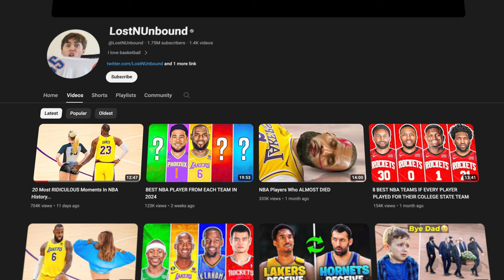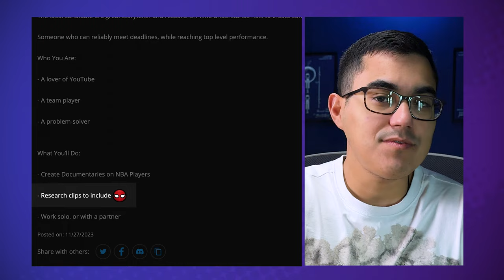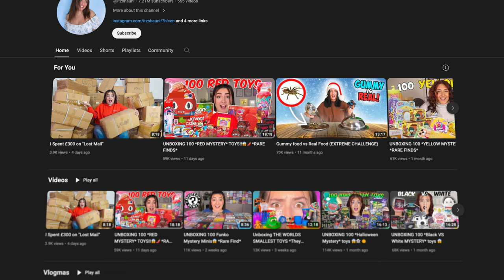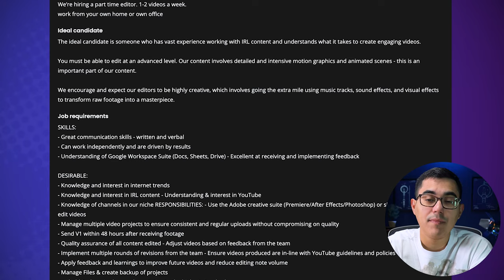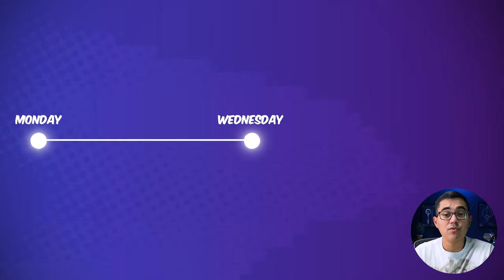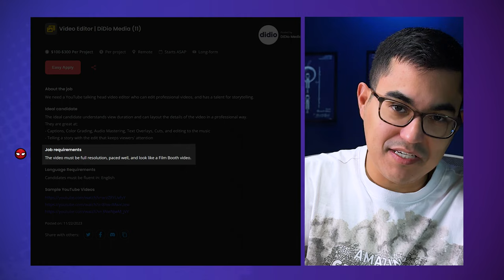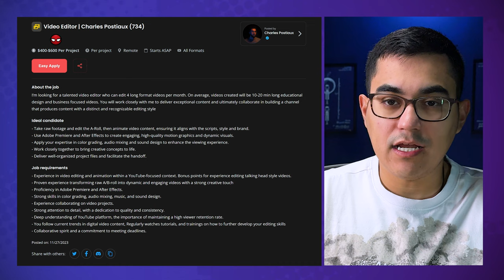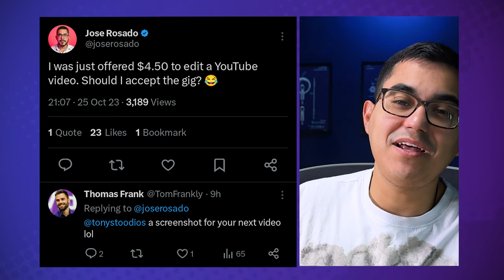Is $750 a Video Worth It? | Pro Editor Reacts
Hi! Today we are visiting YTjobs.co and I will be reviewing some job-postings I find. Good luck!

🧠 Check out Creators Companion, the Notion template I use to manage all of my videos!

⏱️ Timestamps:
00:00 - Intro
00:35 - First Job
04:52 - Second Job
10:44 - Third Job
14:26 - Fourth Job
16:54 - Final Post and Thoughts